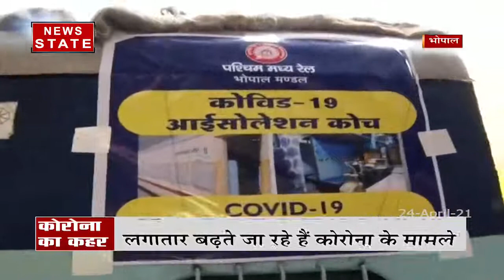एमपी में कोरोना से मचा हाहाकार, युद्ध स्तर तैयारियों को किया गया तेज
News State Apps डाउनलोड करें:
Download Android and iOS Apps for more updates: